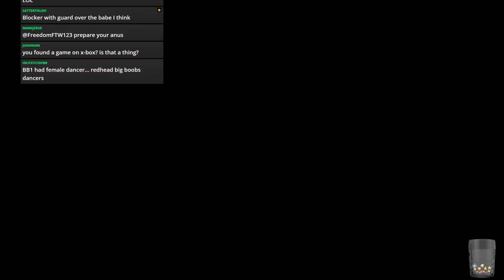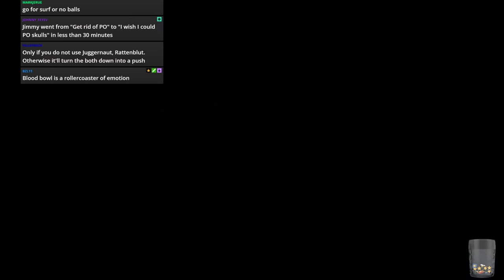Blood Bowl 2 - XBox Dwarfs Game 19 vs. Chaos Dwarfs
Dwarfs in XBox Champs Ladder!